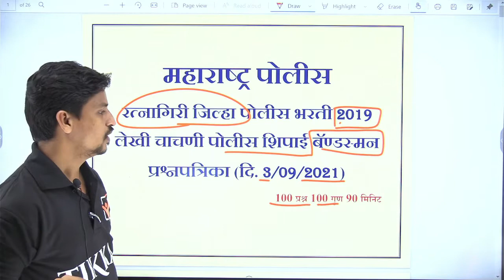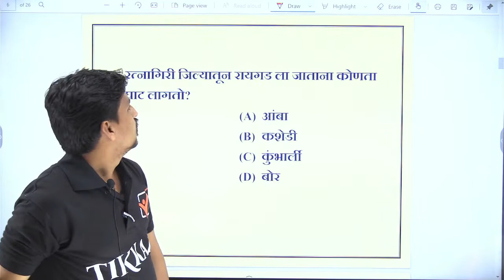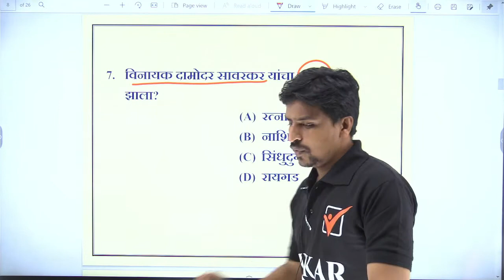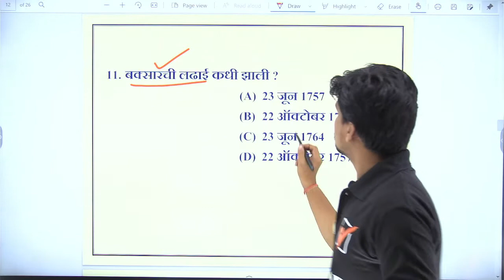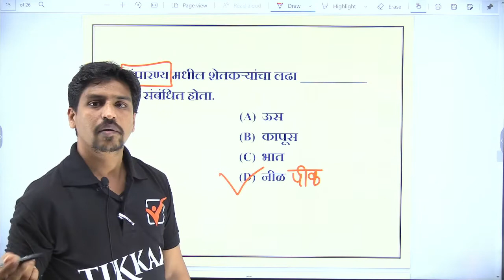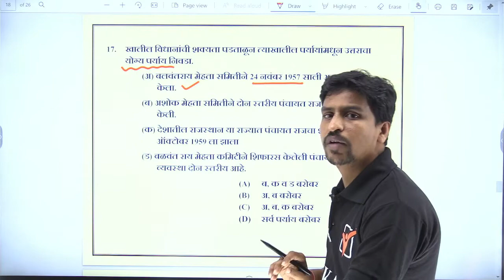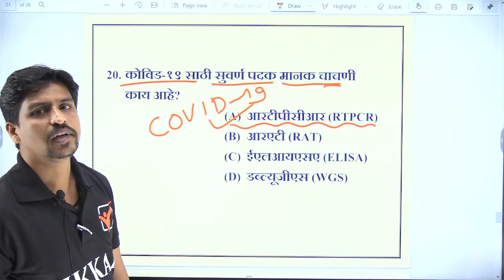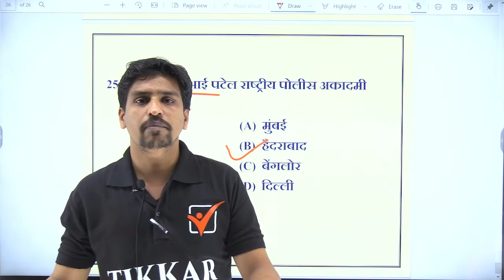Maharashtra Police Bharti 2021 - Ratnagiri Bandsman | आज झालेल्या पोलीस भरती परीक्षाचे विश्लेषण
Ratnagiri bandsman police Bharti 2021 |  Maharashtra police bharti Question paper